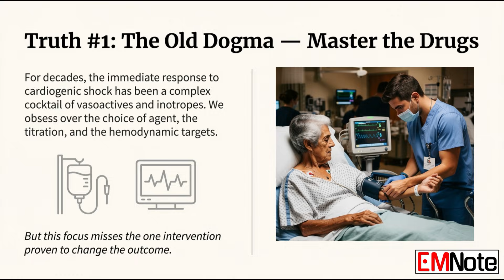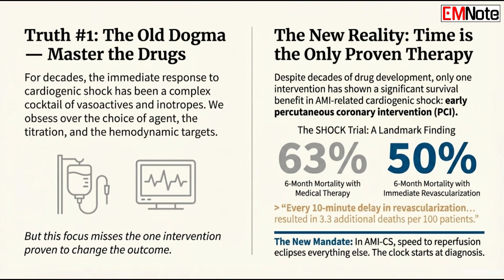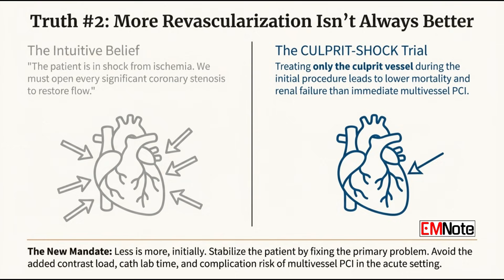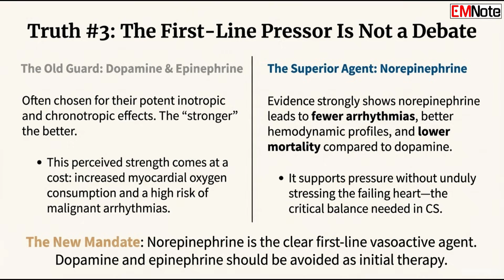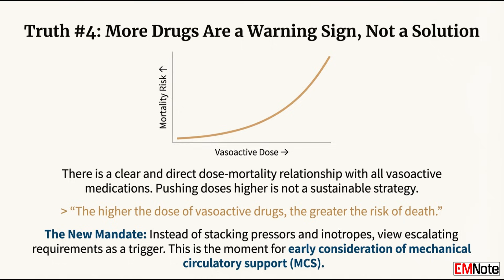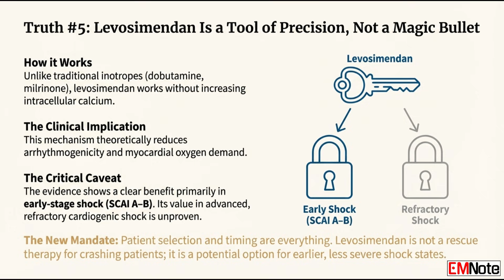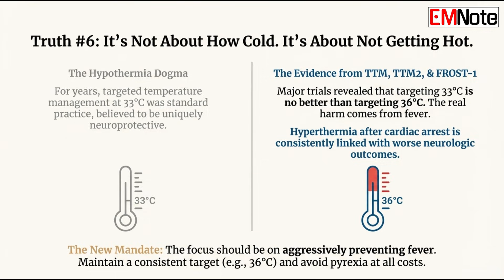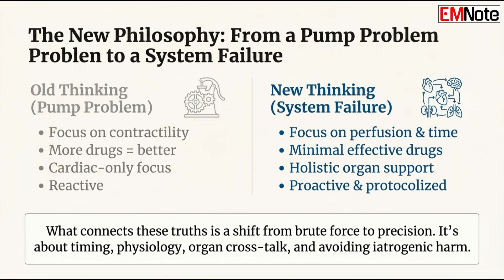Cardiogenic Shock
This lecture outlines seven crucial, counter-intuitive truths for managing cardiogenic shock (CS), emphasizing that high mortality rates necessitate a shift in clinical practice. The primary proven intervention for improving survival is early percutaneous coronary intervention (PCI), although data suggests that focusing on treating only the culprit vessel first leads to better initial outcomes than attempting multivessel revascularization. Pharmacologically, the article strongly advises using norepinephrine over dopamine and epinephrine due to its superior safety profile, cautioning that escalating vasoactive doses should prompt immediate consideration of mechanical circulatory support. Furthermore, temperature management should focus on preventing fever rather than aggressive hypothermia, and improved survival rates depend heavily on robust organ support measures, recognizing that CS is ultimately a failure of multiple body systems. These truths collectively mandate a systems-based, holistic approach to treatment that prioritizes timing and avoids iatrogenic harm.